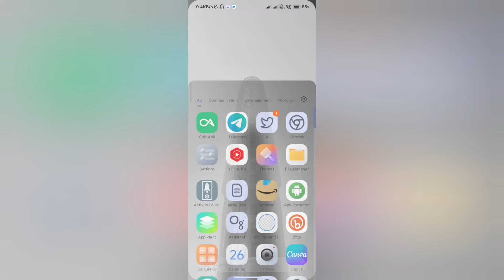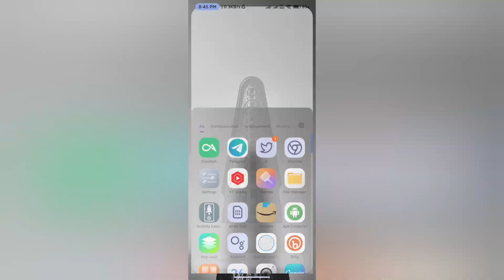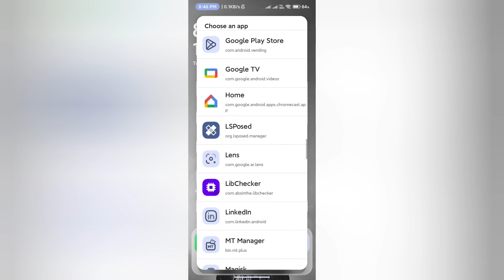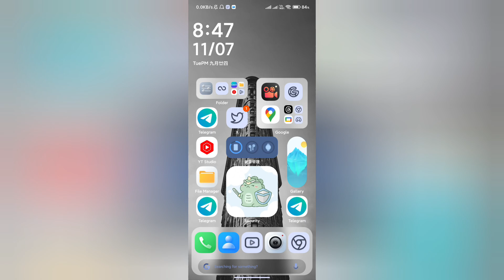Official - Enable HyperOS control center with settings toggle in any Xiaomi Device 📱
Xiaomi
Redmi
MIUI
POCO
HyperOS
Xiaomi HyperOS